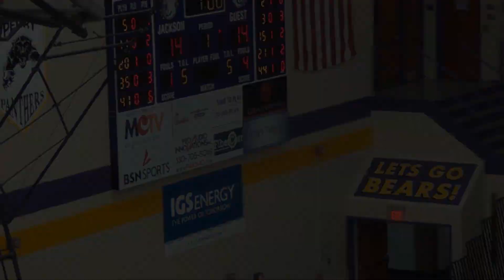JACKSON POLAR BEARS VS CUYAHOGA FALLS 2-9-16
The Jackson Polar Bears defeat the Cuyahoga Falls Black Tigers 81-65 behind Kyle Young's 26 points and Logan Hill's 20 points and 5 blocks. Jake Pallotta adds 3 consecutive three-pointers in the 2nd half to put away the Black Tigers.